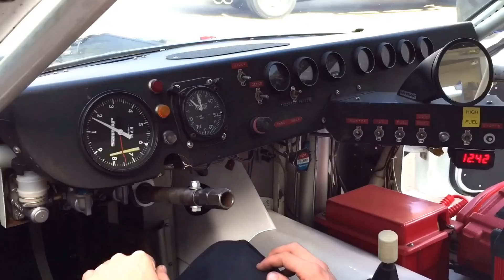Paul Newman IMSA GT Nissan 280ZX V8 Twin Turbo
This was probably the most powerful race car Paul Newman ever drove. The car, currently owned by Adam Carolla, has a twin-turbo V8 making about 940hp. This is the first time we've fired it up in about two years.